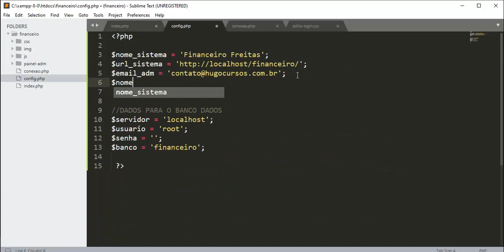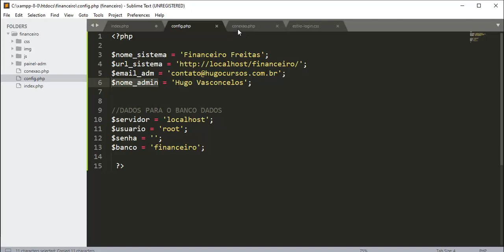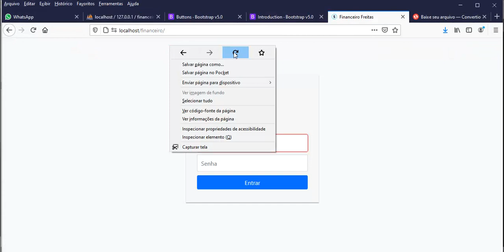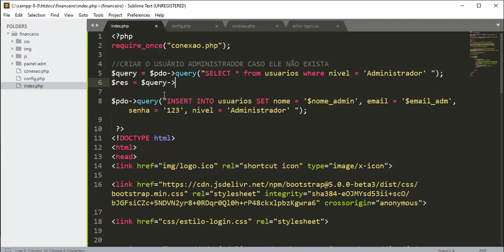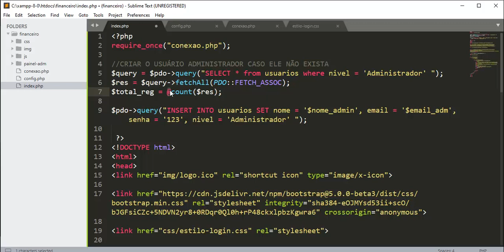Financeiro PHP 8 - Aula 12 - Inserindo administrador